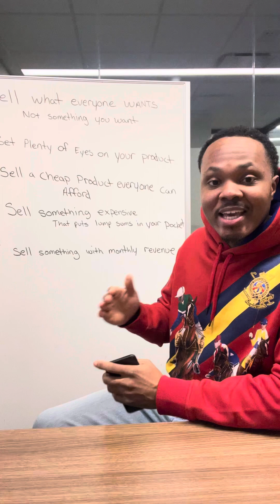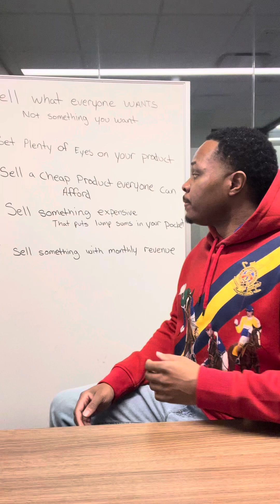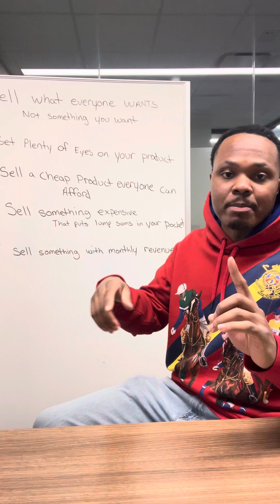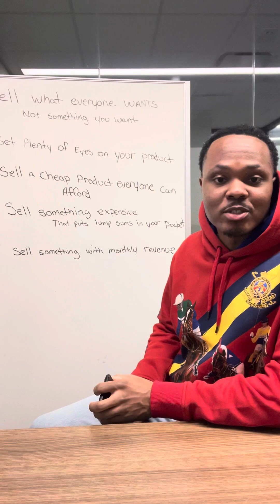5 steps to start a business in 2024